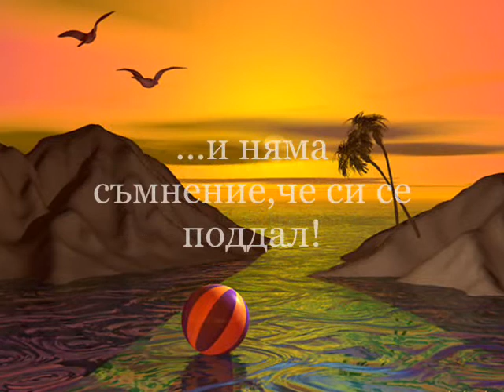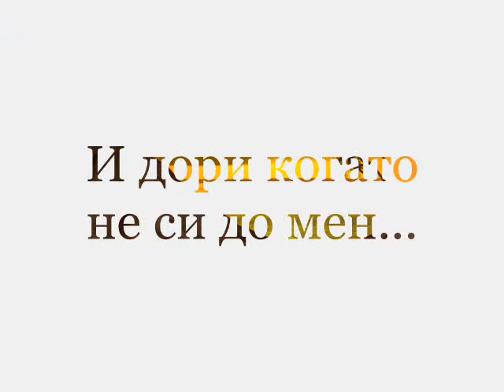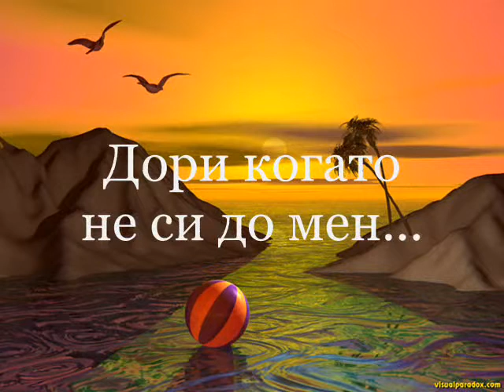Nalin & Kane - Beachball Sky Falls Down [ Myon & Shane 54 Mashup ] [ Превод ]